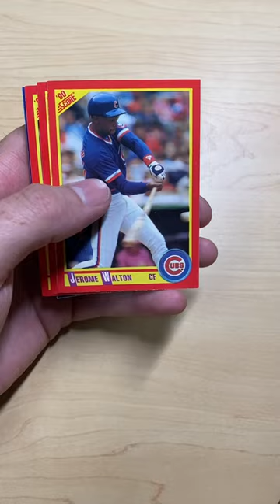1990 Score Baseball